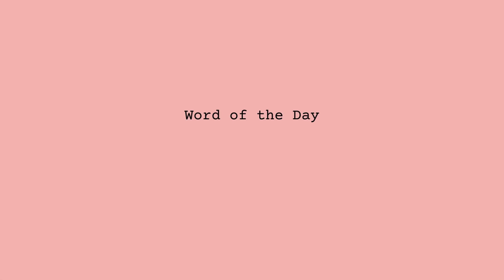Professional Bull Riding | PBR Atlanta 📍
When I say I'm outside this is what I mean. Checking things off my Fucketlist.
Bull Riding Competition: ✅